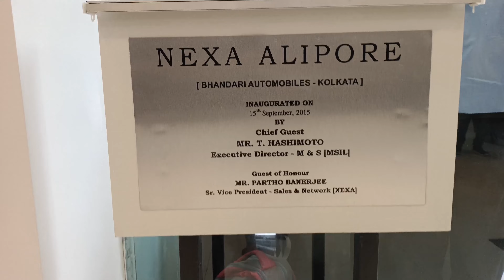|| SOKALE UTHEI LOTTERY PEYE GELAM 🤩🥳|| RAKHI TE ATO BARO GIFT 😱😍|| 1st TIME FAMILY VLOG|| 🤗🤗